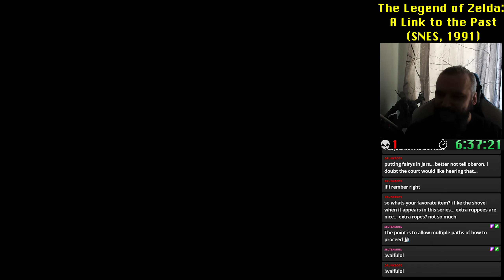The Legend of Zelda: A Link to the Past #7 (VOD)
he Legend of Zelda: A Link to the Past is an action-adventure game developed and published by Nintendo for the Super Nintendo Entertainment System. It is the third game in The Legend of Zelda series and was released in 1991 in Japan and 1992 in North America and Europe.

The story is set many years before the events of the first two Zelda games. The player assumes the role of Link as he journeys to save Hyrule, defeat the demon king Ganon, and rescue the descendants of the Seven Sages. It returns to a top-down perspective similar to the original The Legend of Zelda, dropping the side-scrolling gameplay of Zelda II: The Adventure of Link. It introduced series staples such as parallel worlds and items including the Master Sword.